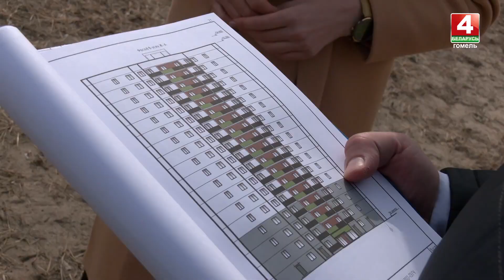Стало известно, когда построят новый дом в районе Ледового дворца